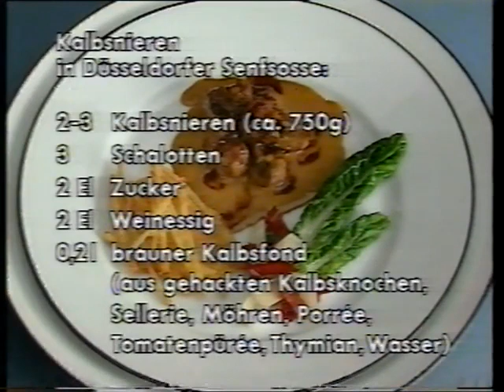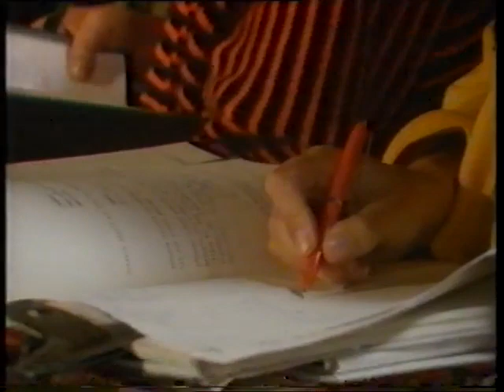ZDF - Ihr Programm im Januar 5.1.1987 mit Jutta Arzt